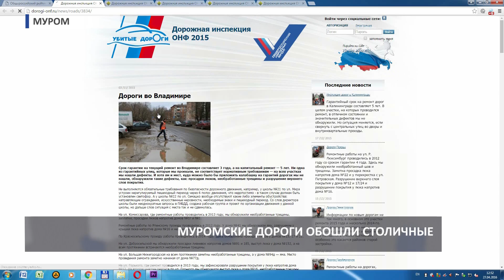2016 04 27 HD В Муроме отремонтированы дороги